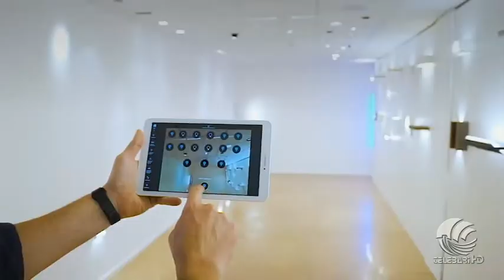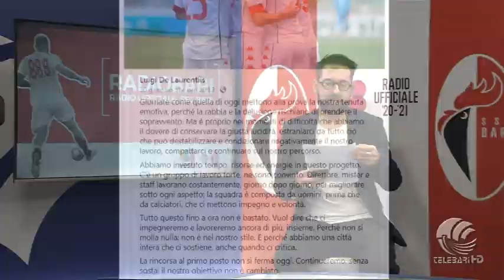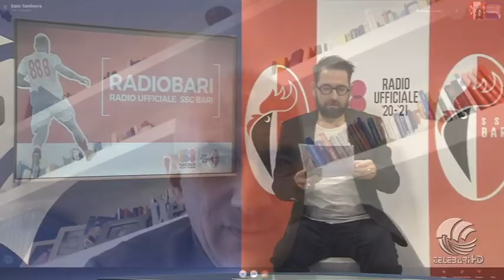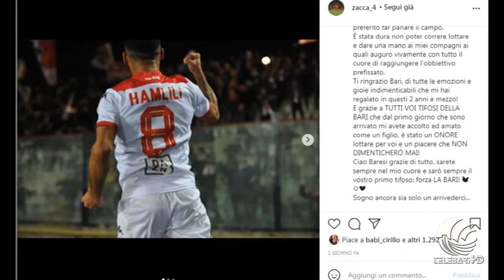TB Sport 01 02 21